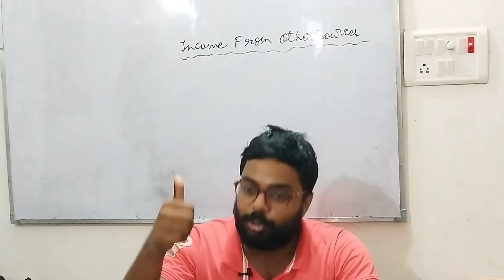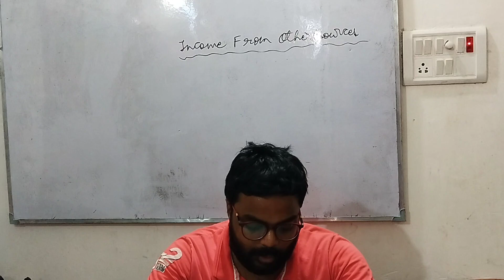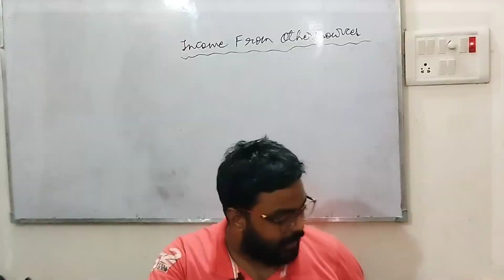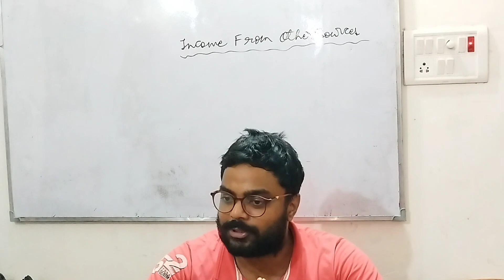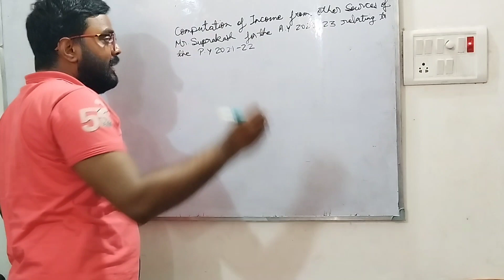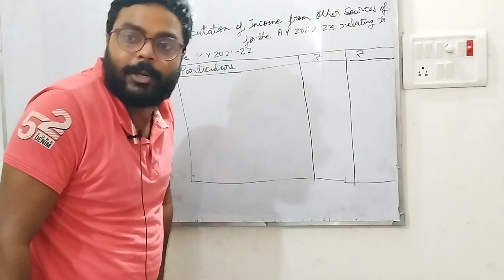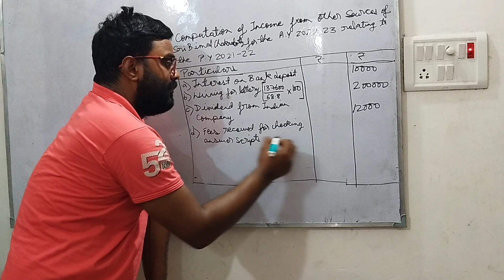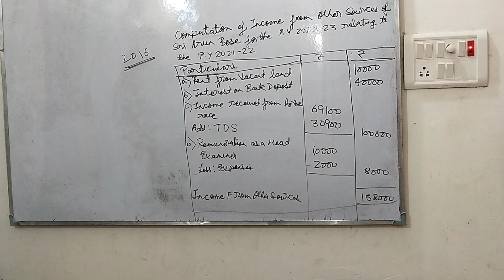INCOME FROM OTHER SOURCES [DAY 1]